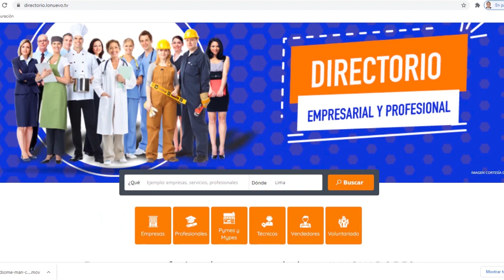¿Eres un profesional y deseas que más personas conozcan tus servicios? Lonuevo.tv ¡Es la solución!